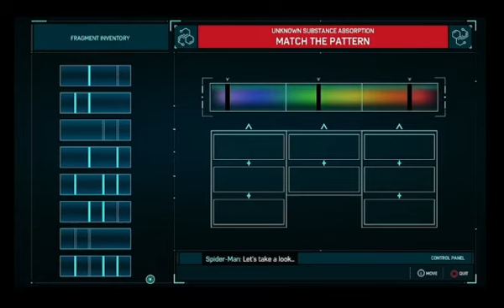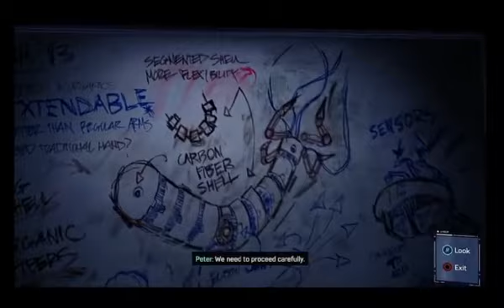Teaching Miles - Spider-Man